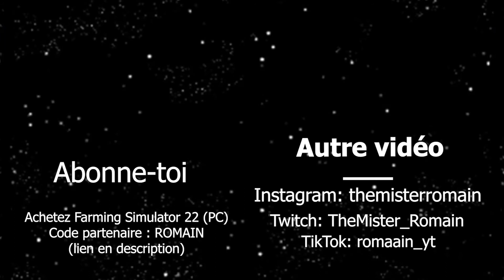Travail de 4.85 ha en FENDT 1050 | Farming Simulator 22 | Waldstetten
Aujourd'hui, nous sommes sur Waldstetten, et nous travaillons 4.85 hectares de champs avec la Kompaktomat 1570 Max Field Creator atteler au FENDT 1050.

Revenus de récolte : 0€
Hectares travaillé : 4.85

Commande Farming Simulator 22 (PC)

🎵 Musique
Intro: Meet me (feat. nož) - mickey valen
Outro: Got Me - Poylow & Nito-Onna